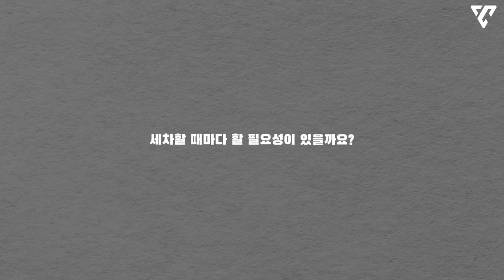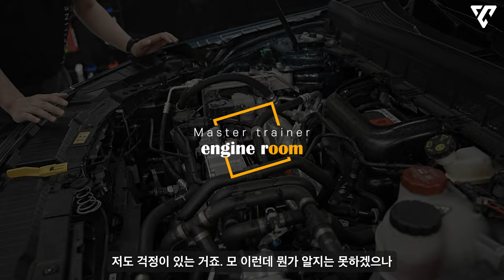전기차 셀프 세차 꼭 지켜야 할 방법 iN 소낙스 x 엑시멈 크루 구독자 1DAY 세차 클래스